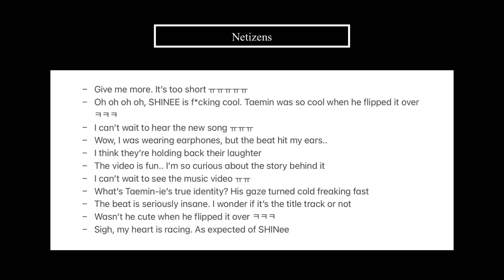Netizens React to SHINee's READY. SET. SHINee 'HARD' Mood Sampler #3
Hello everyone~